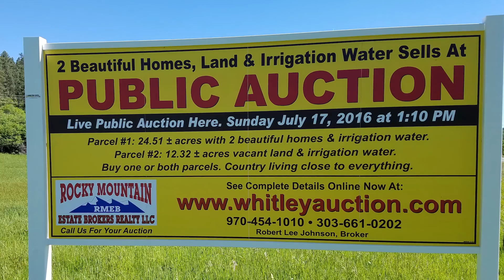5331 E Hwy 160 Pagosa Springs Real Estate Auction Video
Sold at Auction for $696,300.00. Hot?  Cool off in Colorado and create a family legacy.  2 Pagosa Springs, Colorado Homes, 36 Acres & Irrigation Water Sell At Live Public Auction July 17 1:10 PM. Parcel #1: 24.1 ± Acres, 2 Homes & Irrigation Water.  Opening Bid $250,000.  Parcel #2: 12.32 ± Acres & Irrigation Water.  Opening Bid $50,000.  Offered in a multi-parcel auction format.  Buy one or both.  5331 East Highway 160 Pagosa Springs, Colorado 81147.